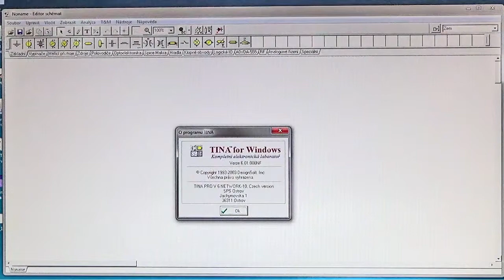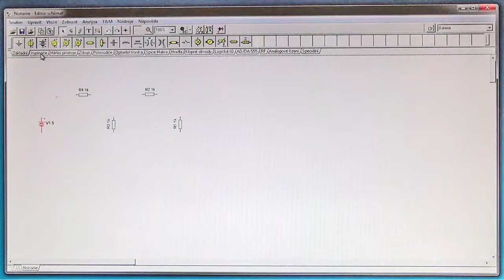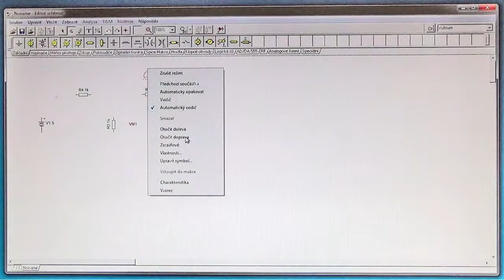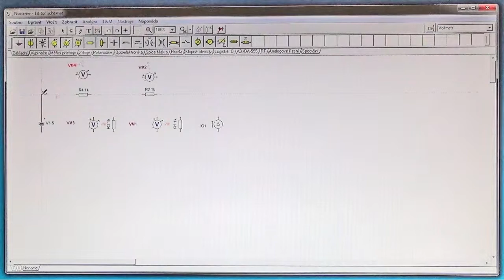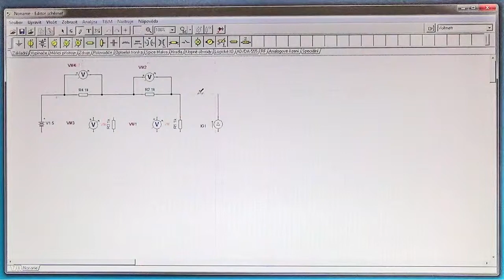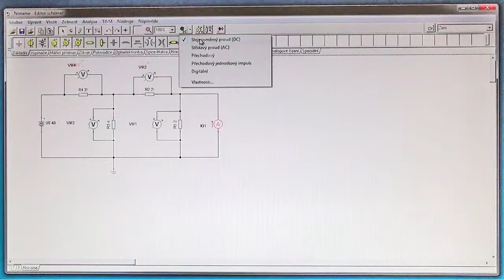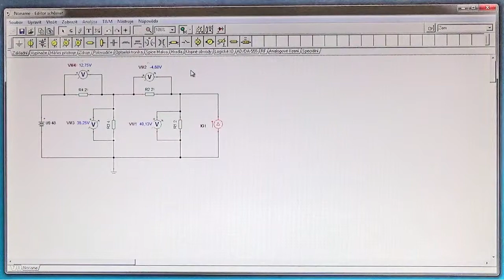AVT 9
Výukové video pro simulaci v SW Tina pro WINDOWS v6.01